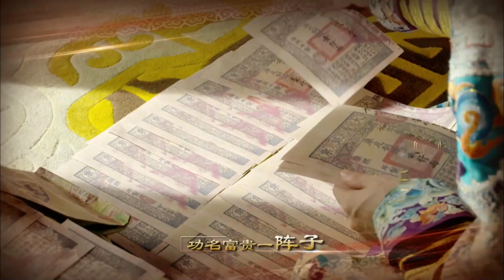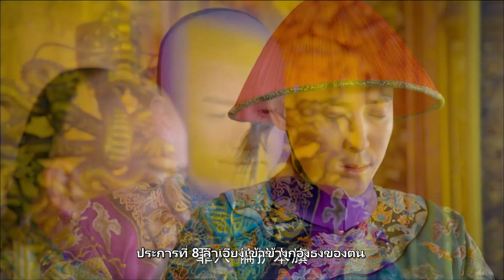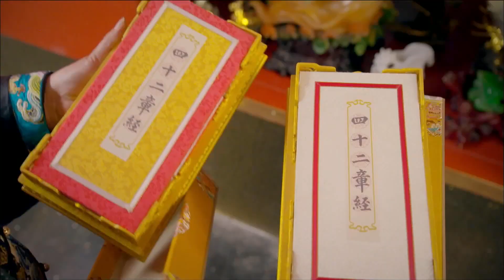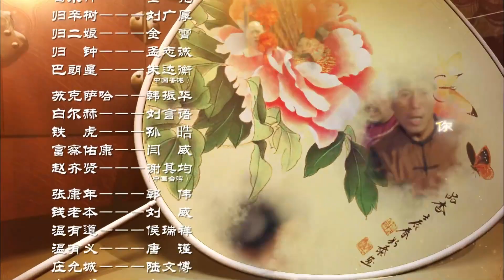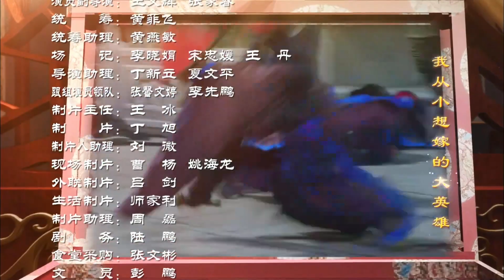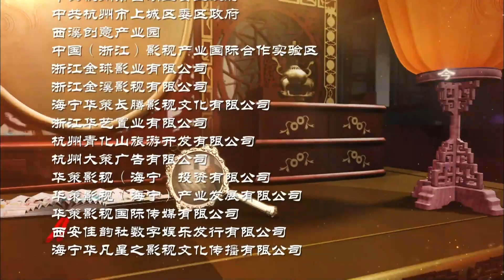ตอนที่ 08 | อุ้ยเสี่ยวป้อ2014 The Deer and the Cauldron 《鹿鼎记 》| (หานตง,จางเมิ่ง,อู๋เชียน)【ซับไทย】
อุ้ยเสี่ยวป้อ จอมยุทธเจ้าสำราญ เด็กหนุ่มจอมกะล่อนมีชีวิตเสเพล ชะตาฟ้าลิขิตให้เขาได้ช่วยเหลือ เฉินจิ้นหนานที่ได้รับบาดเจ็บจากการลอบสังหารของโอป้าย ด้วยความฉลาดจิ้งหนานจึงรับเขาเป็นศิษย์ ต่อมาฮ่องเต้คังซีออกแสวงหายอดฝีมือเพื่อกำจัดโอป้าย ทั้งสองได้พบกับอุ้ยเสี่ยวป้อ และพาเข้าวังทำงานในราชสำนัก อุ้ยเสี่ยวป้อเป็นที่โปรดปรานของฮ่องเต้ เขามีเมียมากมายเพราะความกะล่อนเจ้าชู้ แต่เพราะเป็นคนสนิทของฮ่องเต้และเป็นศิษย์ของเฉินจิ้งหนาน ทำให้ลืมตัวหยิ่งยโส สุดท้ายเขาก็เบื่อชีวิตในวังจึงพาบรรดาเมียของเขาออกท่องยุทธจักร